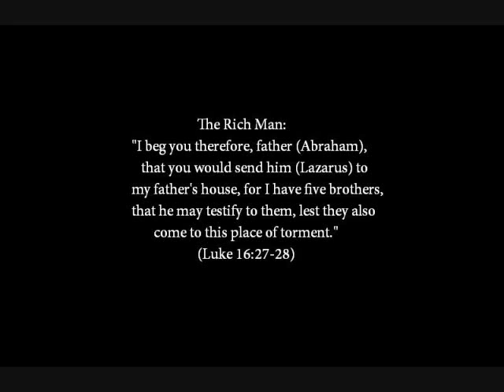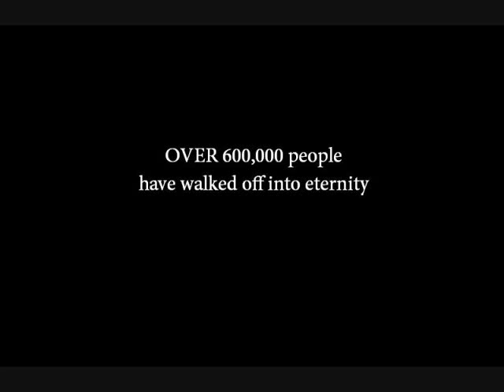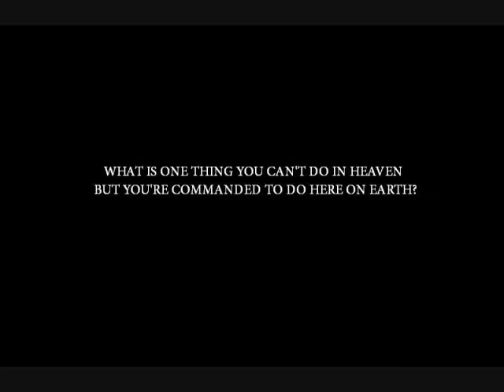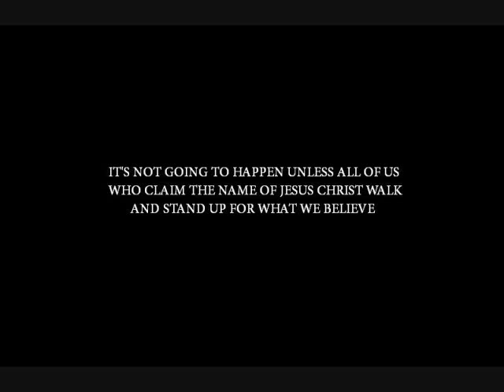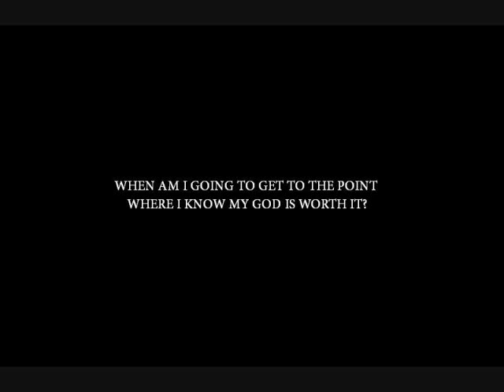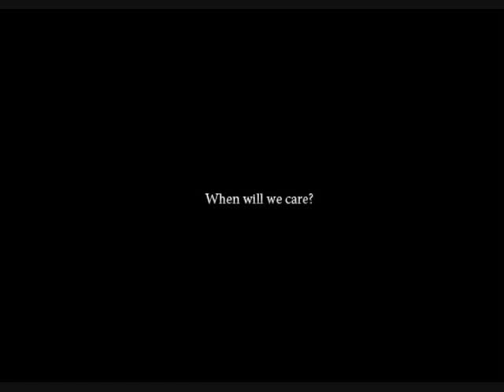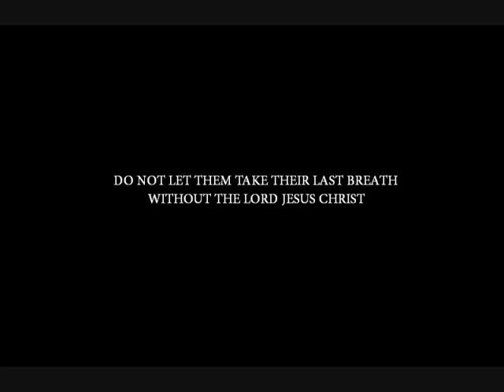Mark Cahill / Rescue the Perishing